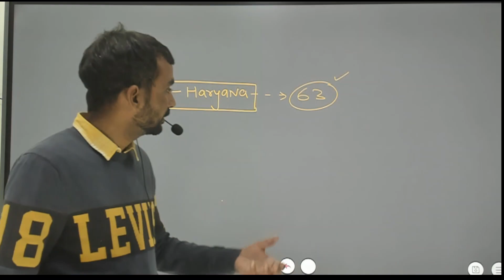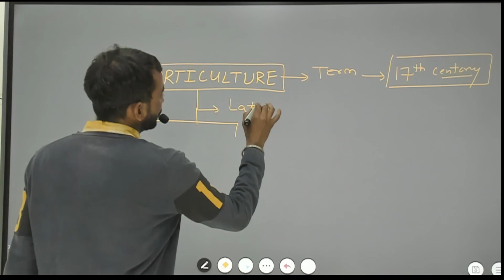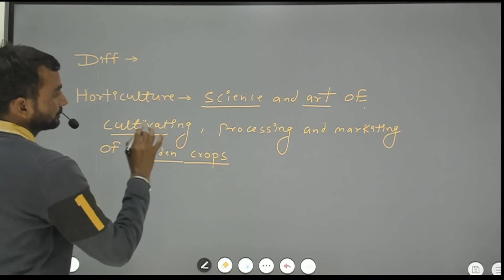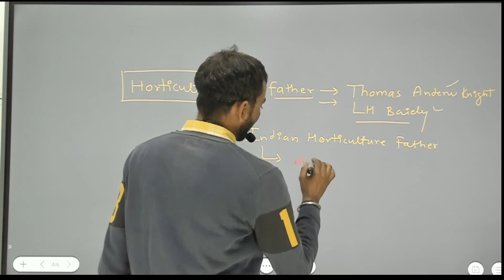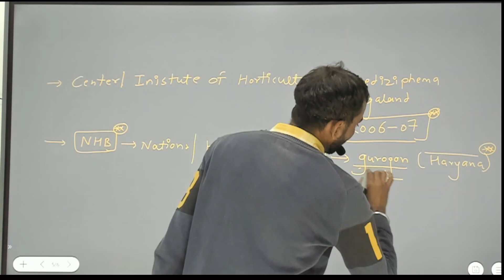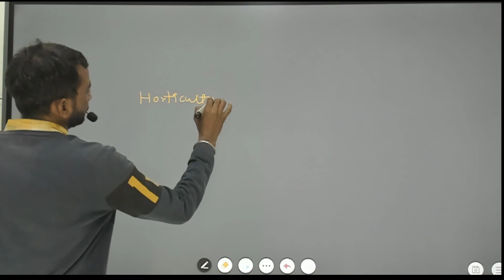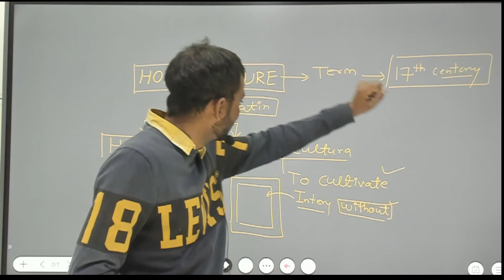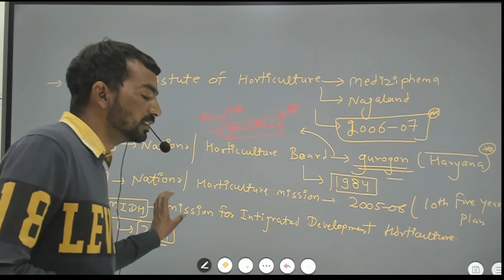HARYANA HPSC HDO NEW VACANCY/HORTICULTURE DEMO CLASS-1/ONLINE BATCH FOR HDO HARYANA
HARYANA HDO NEW VACANCY 2023/TOTAL 62 POST/ELIGIBILITY/EXAM PATTEREN/SALARY/AGE/ONLINE BATCH